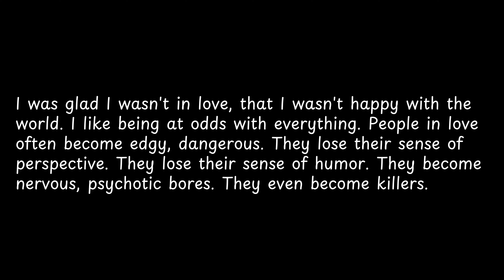I was glad I wasn't